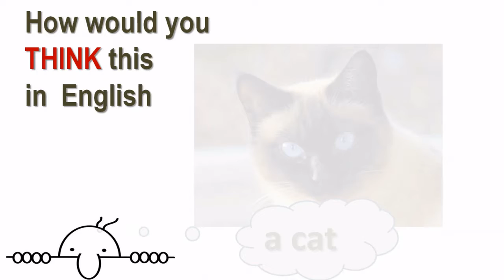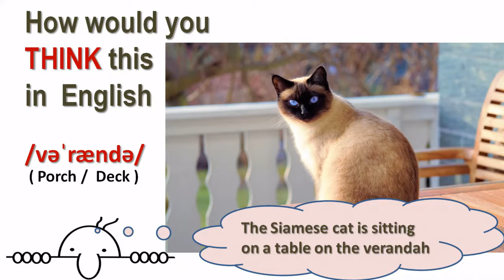THINK in English - the cat on the table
Advanced English Acquisition - Easy exercises which help you to practice Thinking in English